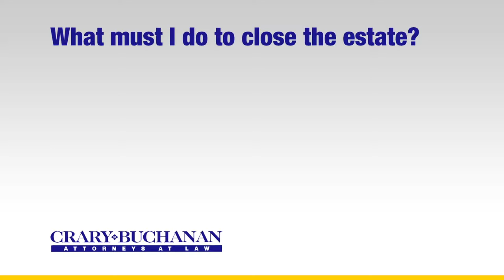What must I do to close the estate?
What must I do to close the estate? | Crary Buchanan Attorneys at Law | Personal Injury Law | 759 South Federal Highway, Suite 106, Stuart, Florida 34994 | | Dedicated Legal Advocates Since 1927